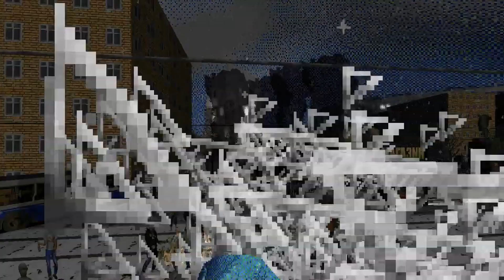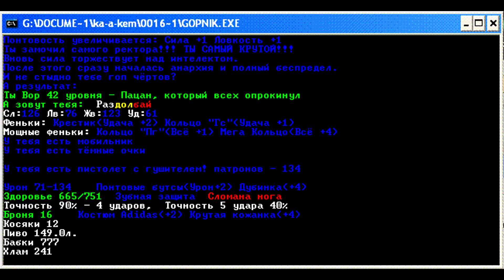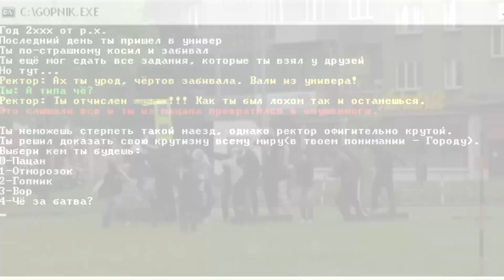Самые трэшовые российские игры: RPG про гопников и Duke Nukem в России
Недавно в Steam открылся предзаказ на «Симулятор Бухания Online». Игра позволит в полной мере прочувствовать атмосферу «душевных» посиделок в компании с батей или медведем. Зарубежные студии не способны точно отразить все нюансы жизни в России, а потому за дело берутся отечественные команды. Мы вспомнили несколько игр, в которых, несмотря на весь трэш, вы легко узнаете родной двор и подъезд.